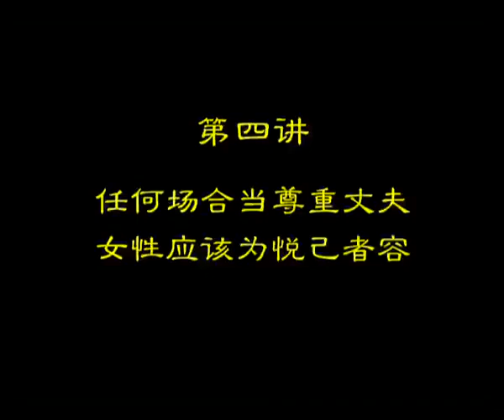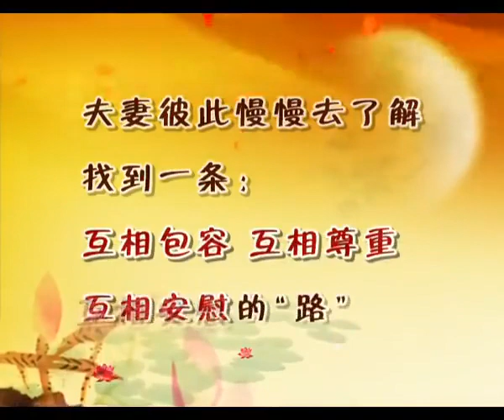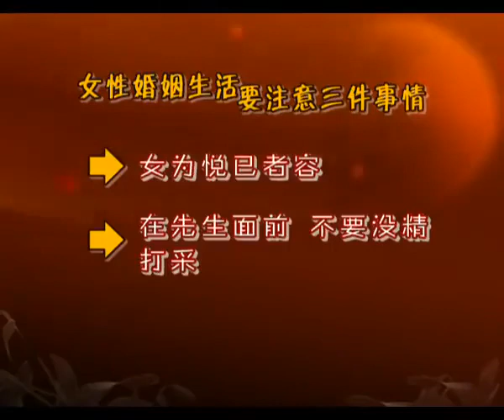《曾仕强――现代女性价值与使命》4 任何场合应当尊重丈夫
人对自己一定要有一个交待，过去把它当做经验，好好反省，有哪些优点今天要发扬，有哪些缺失今后需要调整，从今天开始，你要搞清楚你今天的立足点是什么？这才是最重要的。
——曾仕强《曾仕强――现代女性价值与使命》